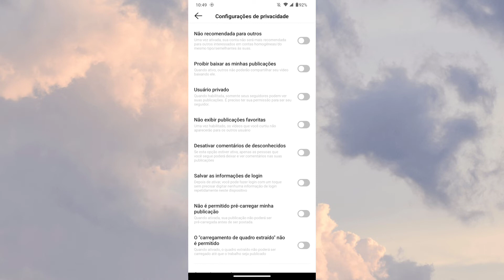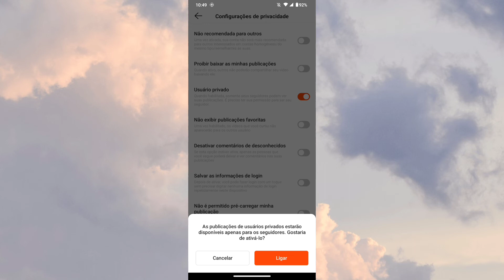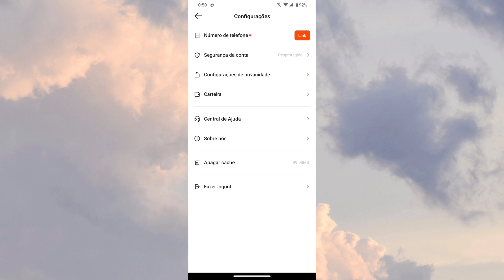COMO DEIXAR CONTA DO KWAI PRIVADA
Saiba como deixar sua conta do kwai privada para pessoas que não lhe seguem.